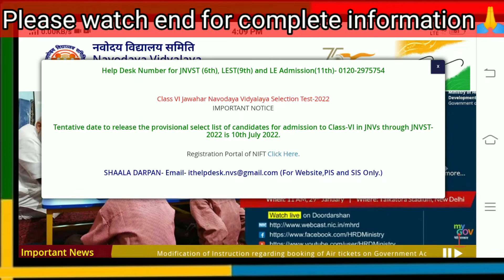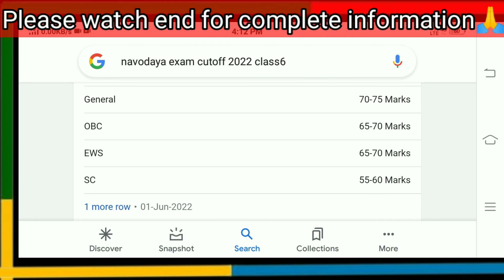Navodaya result class 6 2022 { } expected cutoff class 6 / कक्षा 6 वालों की बल्ले बल्ले😀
navodaya result class 6 2022 alongside gohan's namekian mentor,
navodaya result class 6 2022 beneath a scarlet sky,
how to check navodaya result 6th class 2022 in telugu,
navodaya result class 6 2022 on top of foot,
navodaya result class 6 2022 on top of head,